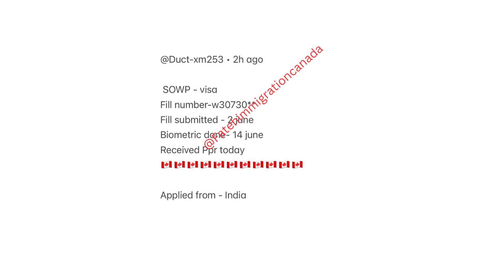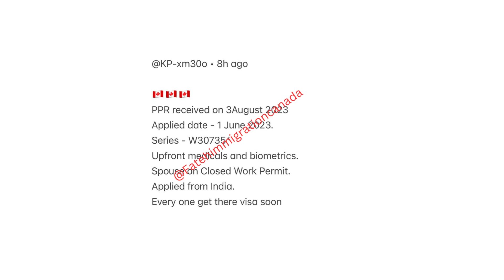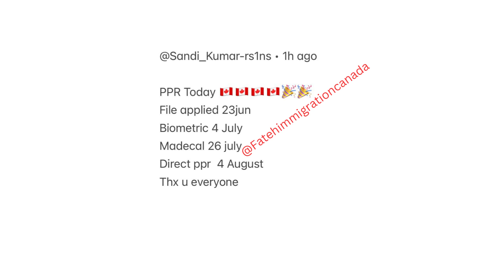5# AUGUST LATEST PPR TIMELINE CANADA sowp 🇨🇦 SOWP 🇨🇦 spousevisa OPEN WORK PERMIT CANADA PPR